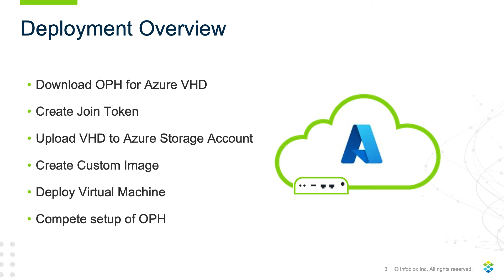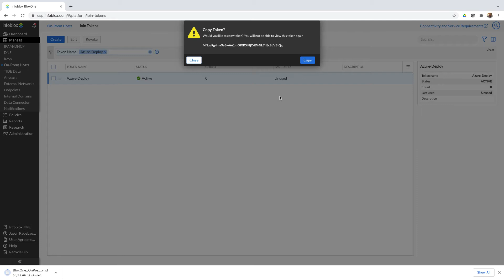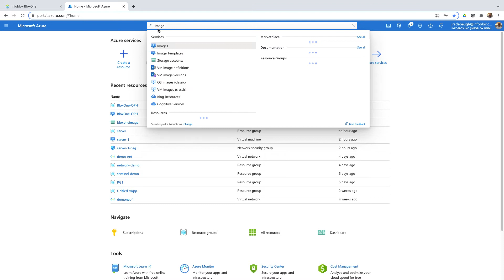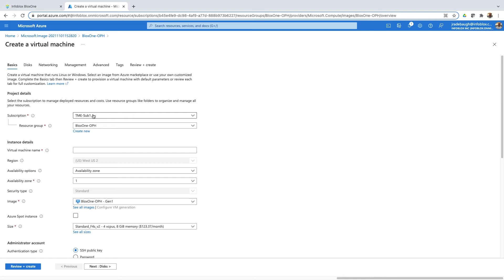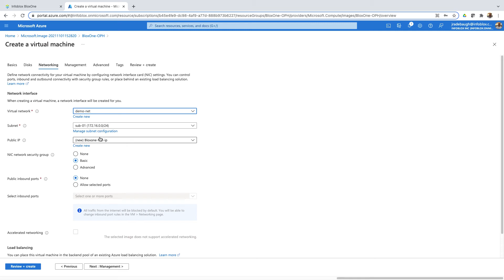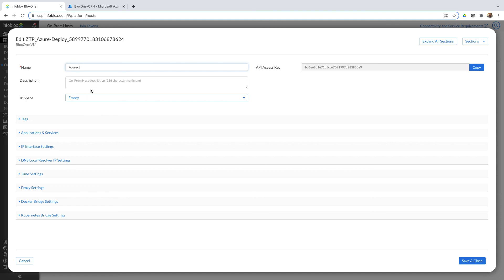Demo Video: Deploying BloxOne On-Prem Hosts in Microsoft Azure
Deploying the BloxOne On-Prem Host (OPH) in Azure, using our purpose-built Azure image, allows you to extend BloxOne services such as BloxOne DDI and BloxOne Threat Defense to workloads running in your Azure Virtual Networks. For a detailed walkthrough on deploying a BloxOne OPH in Azure as shown in this video, and take a look at the Deployment Guide.